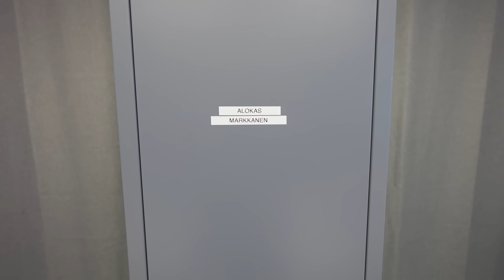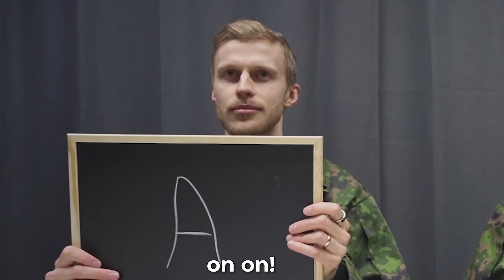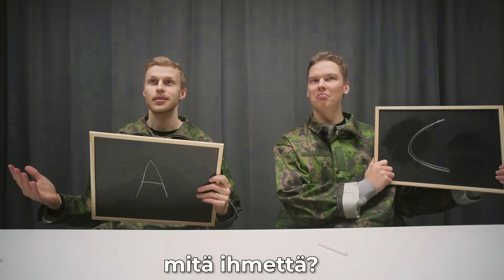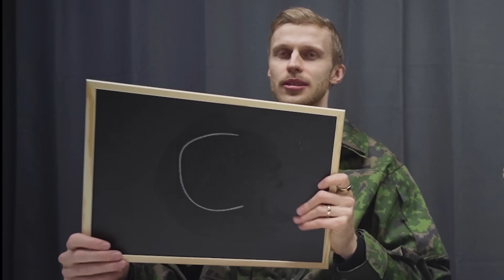Veikka lähtee armeijaan..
Ootte parhaita └[´• ◡ •`]┘